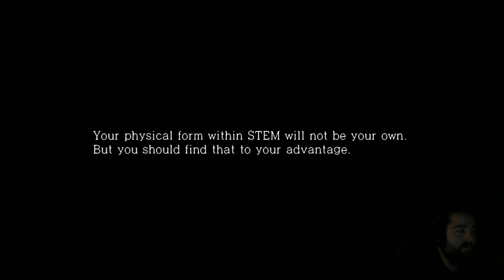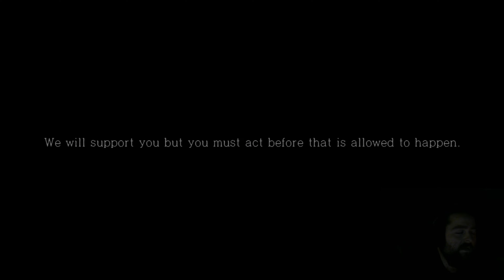The Evil Within Kidman Pt.05